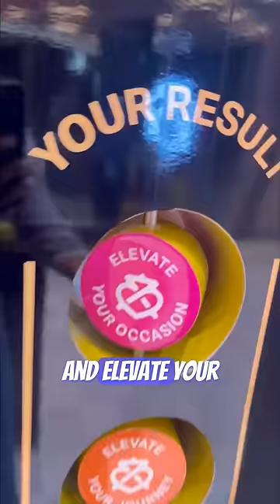ALCOHOL + THIS GAME = DON'T DRINK ALCOHOL AT ALL! 🚫⚠️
In this video, Dr. Pal is in Bahrain, debunking the marketing gimmicks of an alcohol brand and explaining the dangers of drinking alcohol. 🌐🍾 Don't miss out as he unveils the truth! 😱

There will be giveaways for people who complete every day for the next 90 days.

My upcoming show details:
📍Chennai - 7th Feb 2024